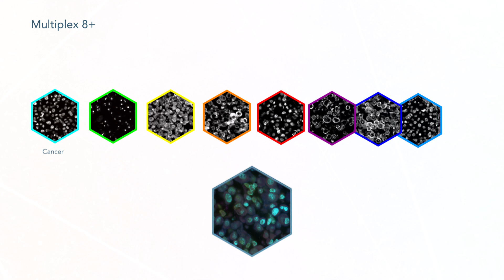MultiplexDX - Precise and personalized cancer diagnostics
Cancer, like each of its victims, is unique. Current treatments, though, don’t seem to care.

While we know that cancer has many genomic alterations and mutations, sadly, cancer patients are often treated with the same protocols – caught up in a vicious circle of diagnoses, treatments and monitoring that can turn into relapses, re-diagnoses, modified treatments and repeated monitoring.

Because of this let’s-see-what-happens approach, only 50% of diagnosed patients win their fight. Our goal at biotech company MultiplexDX is to significantly increase the number of cancer survivors thanks to personalized diagnosis that leads to tailored, effective and life-saving treatment.

Our patented tests can precisely identify and quantify cancer markers, both in human tissues and blood. We combine visualization and sequencing methods to come up with a specific “barcode” of each cancer, which suggests the specific, personalized treatment and medicines to be used, but also how long a therapy should last.Each of us is special. And so should be the way we are treated..

In our cancer diagnosis, multiplexing stands for cross-testing and verifying the same result from at least two independent perspectives. By embedding numbers into pictures and vice-versa, it sheds light on patient’s set of cancer markers and cancer profile, and enables an oncologist to make an evidence-based decision and target treatment quickly, directly and more accurately.

This is the beginning of revolution in personalized medicine

Be personal. Beat cancer!